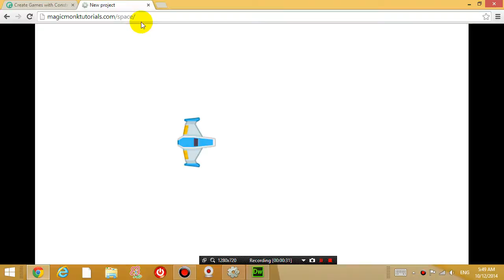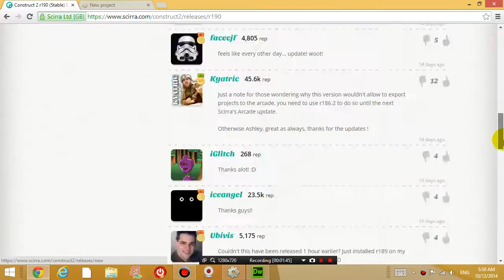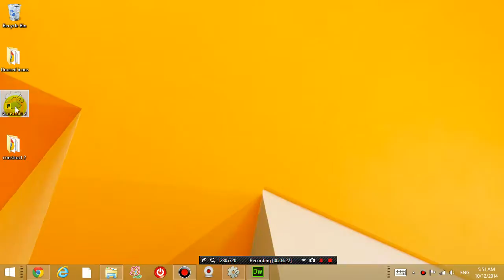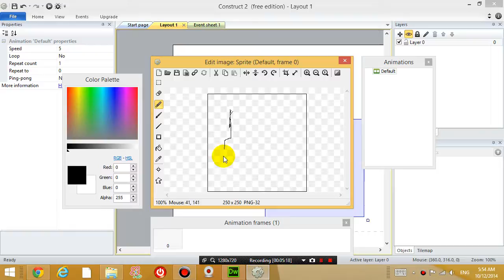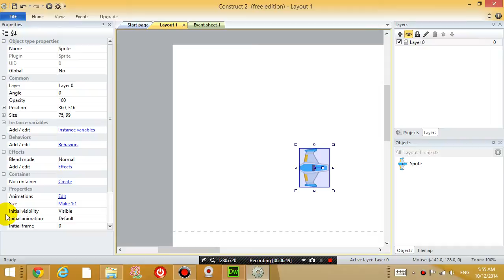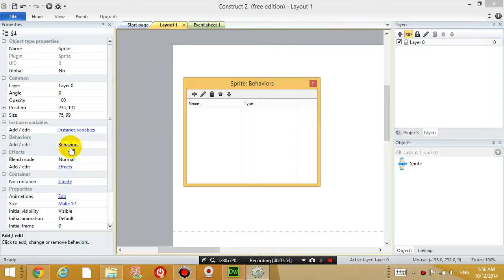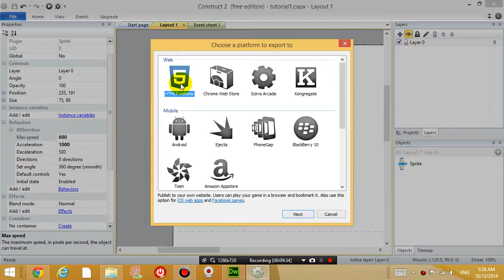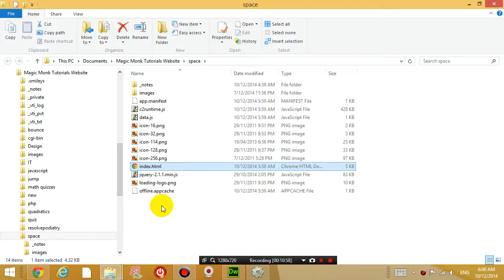Construct 2 lesson 1 - Making an object move around on the screen, exporting it to the web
In this tutorial we show you how to make a HTML5 game you can play in your browser using Construct 2, which is a game making program you can use to export what you have made into HTML5. I show you guys how to make a simple space ship move around on the screen and then upload it to a browser so you can play it live on the website.